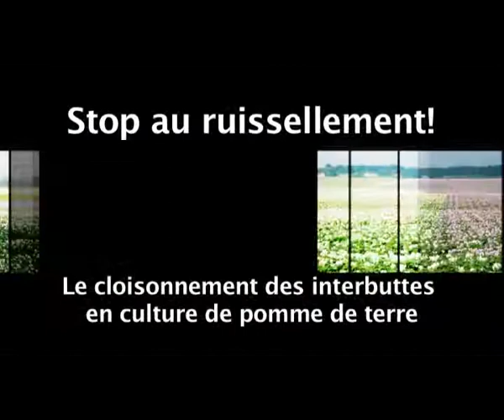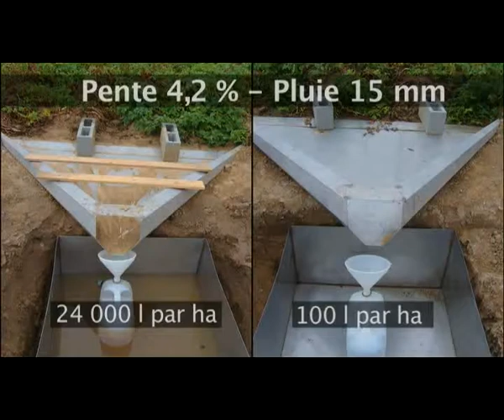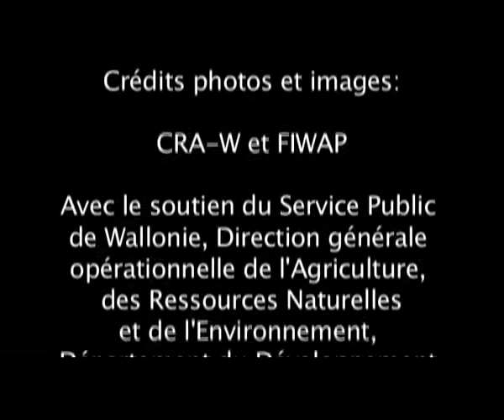Film Cloisonnement interbuttes pdt Janvier 2012